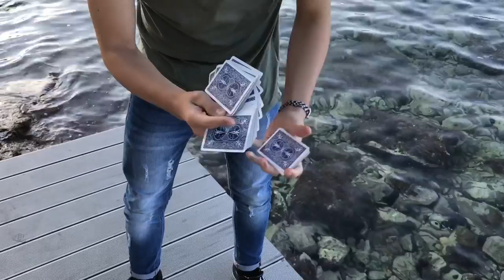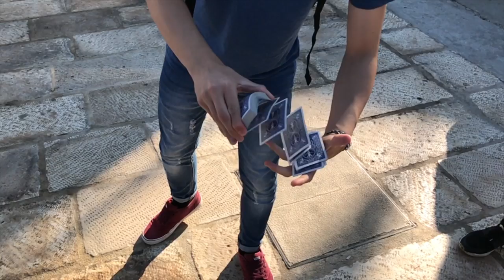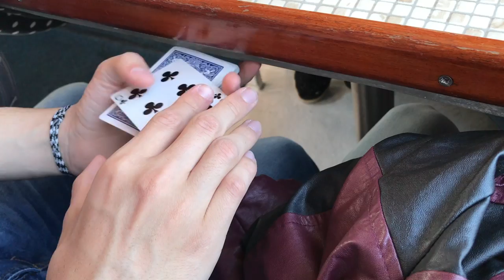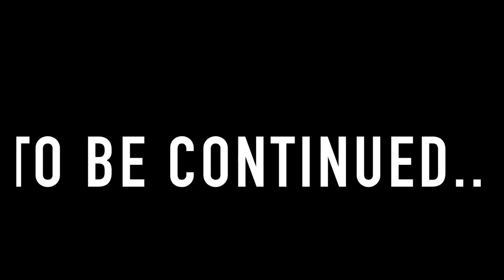ERASMUS In Croazia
▼ SOCIAL & MORE ▼